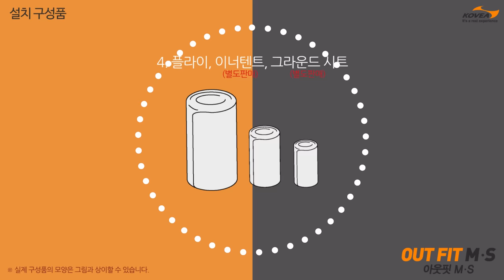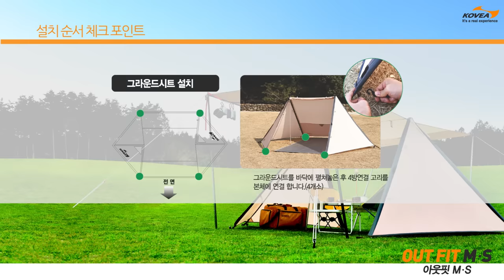아웃핏 설치동영상